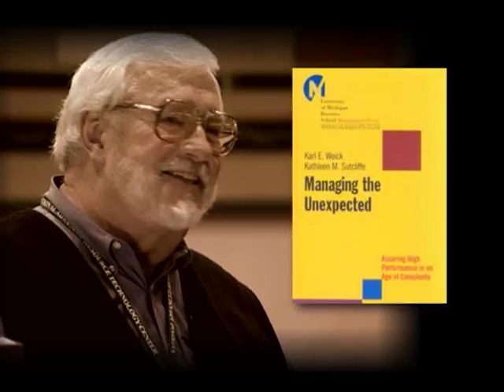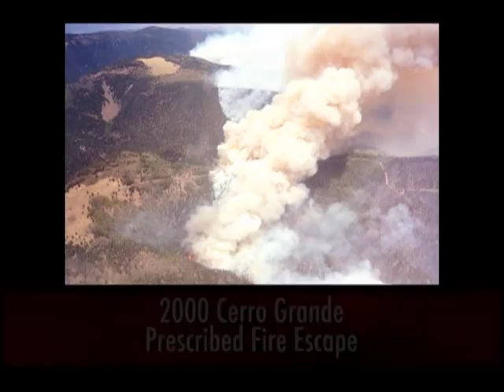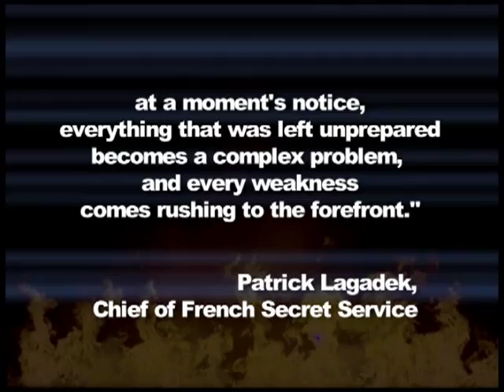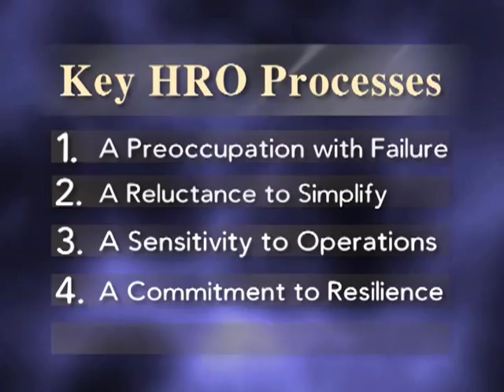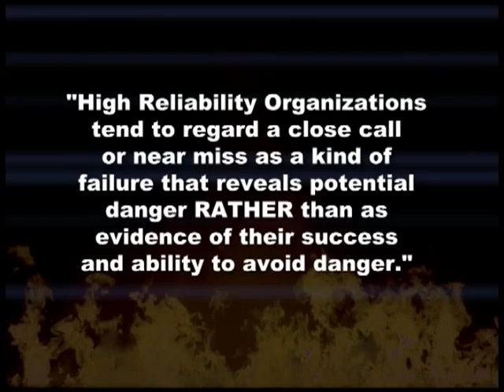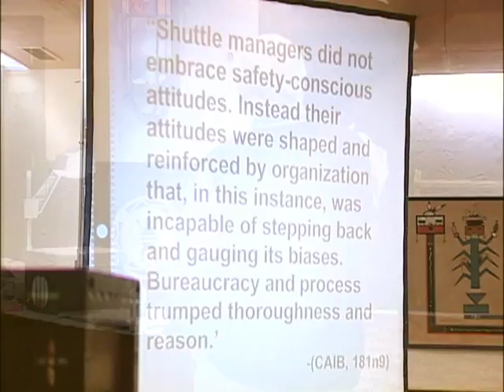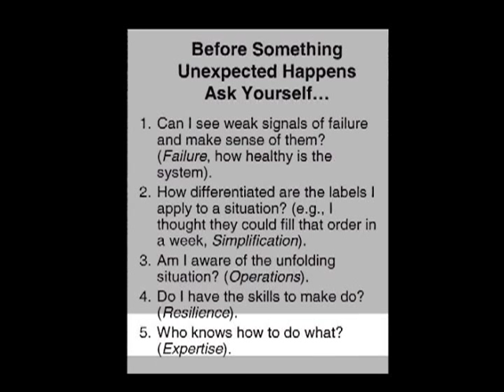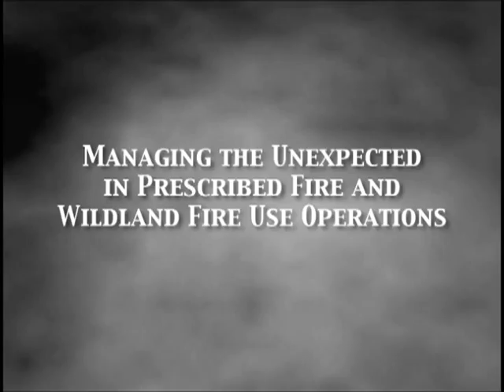Managing the Unexpected - Part 1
Managing the Unexpected - Part 1 - National Advanced Fire and Resource Institute 2005 -   - Part 1 - Overview of High Reliability Organizations.